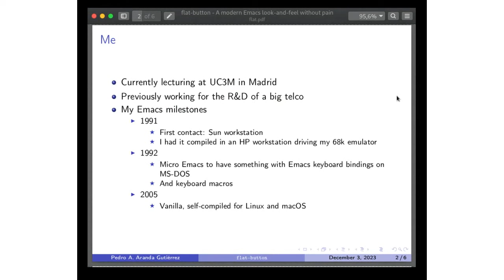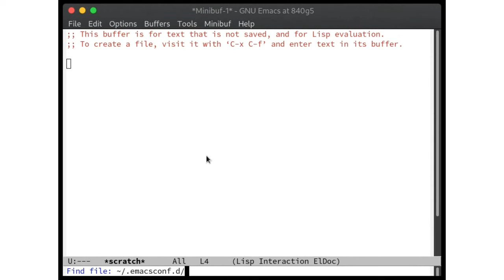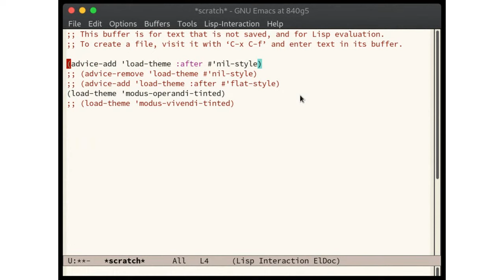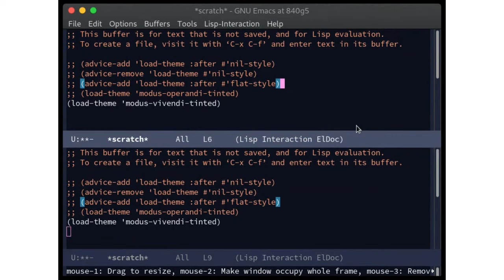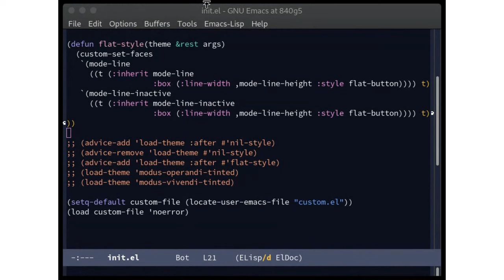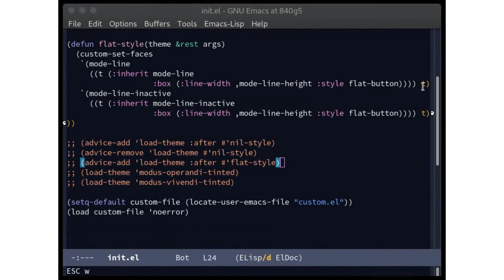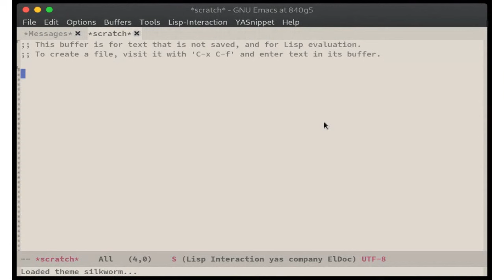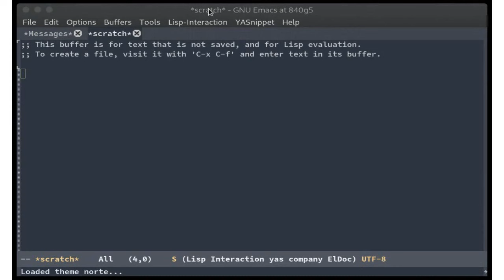EmacsConf 2023: A modern Emacs look-and-feel without pain - Pedro A. Aranda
Pedro A. Aranda (he)

You can view this and other resources using free/libre software